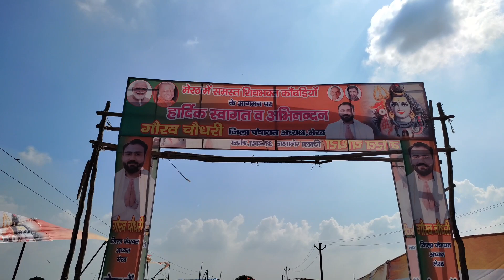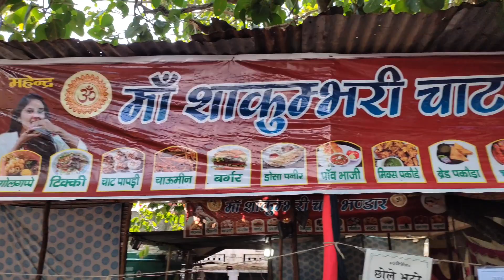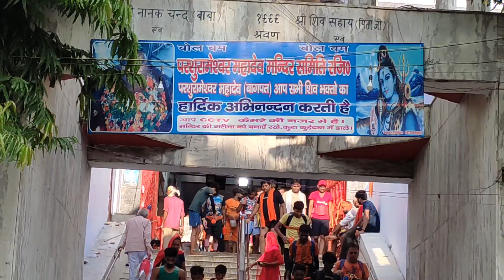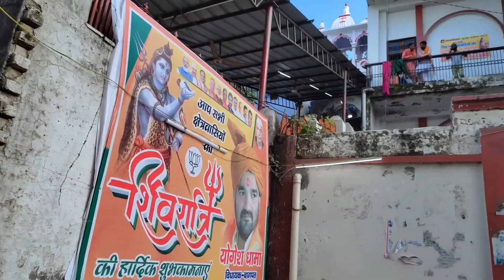Pura Mahadev Shiv Mandir short movie | Pura Mahadev Mandir inside & outside Vlog in Hindi & History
Pura Mahadev Shiv Mandir short movie
Pura Mahadev Mandir inside & outside Vlog in Hindi & History

पुरामहादेव (जिसे परशुरामेश्वर भी कहते हैं) उत्तर प्रदेश के मेरठ शहर के पास, बागपत जिले से ४.५ कि.मी दूर बालौनी कस्बे में[1] एक छोटा से गाँव पुरा में हिन्दू भगवान शिव का एक प्राचीन मंदिर है जो शिवभक्तों का श्रध्दा केन्द्र है। इसे एक प्राचीन सिध्दपीठ भी माना गया है। केवल इस क्षेत्र के लिये ही नहीं प्रत्युत्त समस्त पश्चिमी उत्तर प्रदेश में इसकी मान्यता है। लाखों शिवभक्त श्रावण और फाल्गुन के माह में पैदल ही हरिद्वार से कांवड़ में गंगा का पवित्र जल लाकर परशुरामेश्वर महादेव का अभिषेक करते हैं। ऐसी मान्यता है कि भगवान शिव भी प्रसन्न हो कर अपने भक्तों की सभी मनोकामनाएँ पूर्ण कर देते हैं।